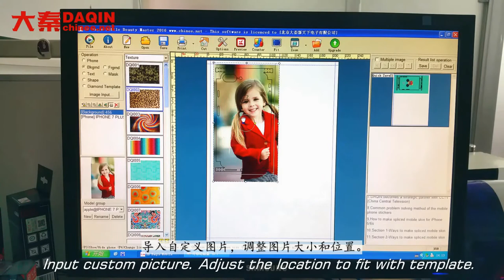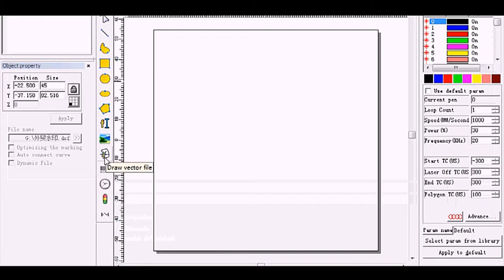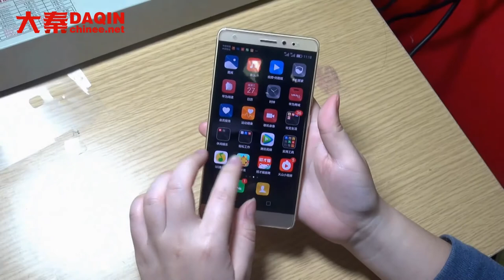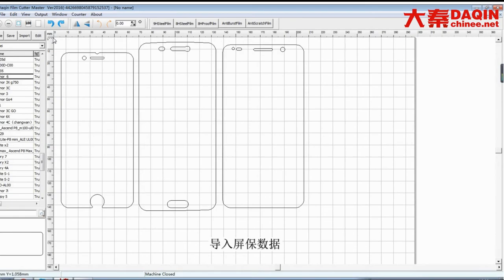Small business Pakistan 2020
Small machine for producing mobile skin for any mobile phone.